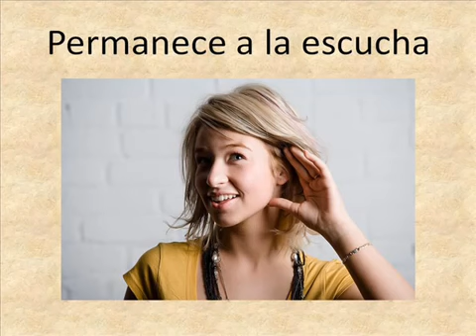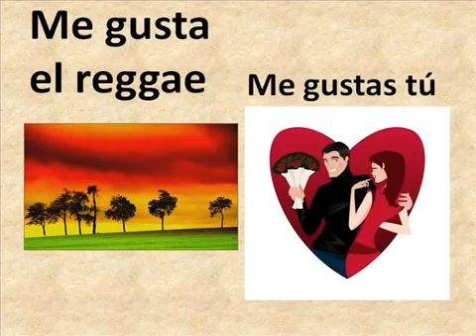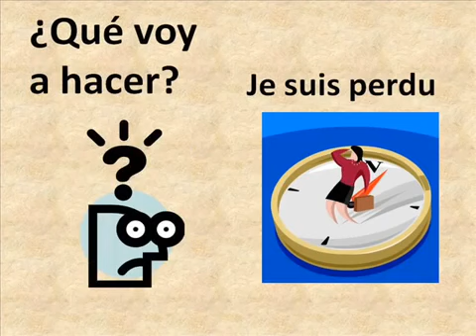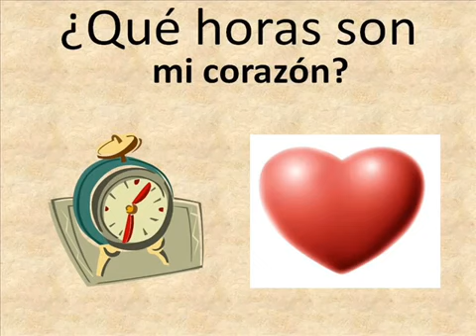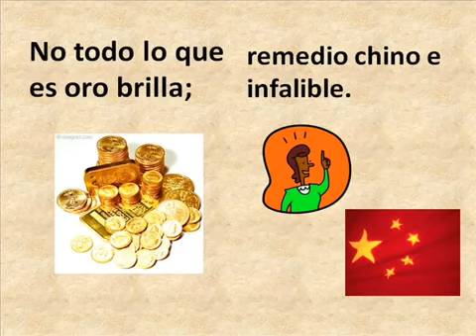Me Gustas Tu (Edited for Spanish Class)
I am only sharing it so that my students have easy access to study.